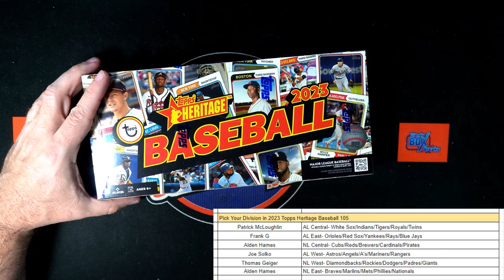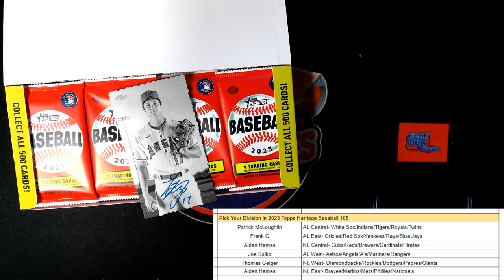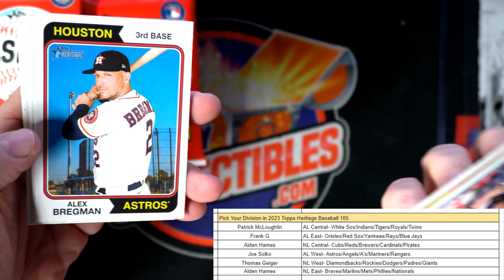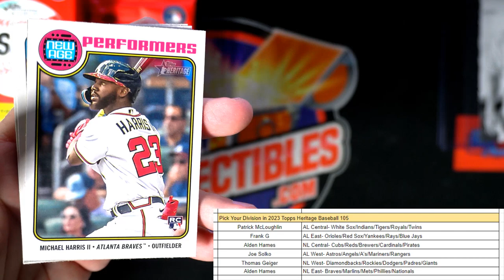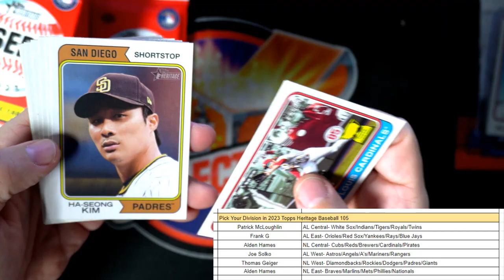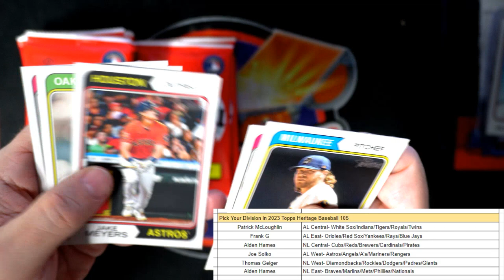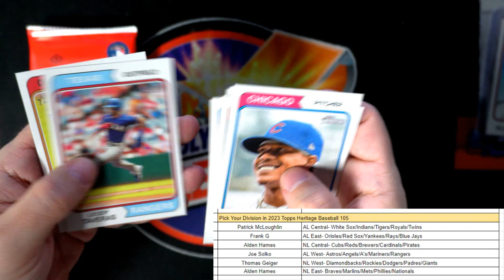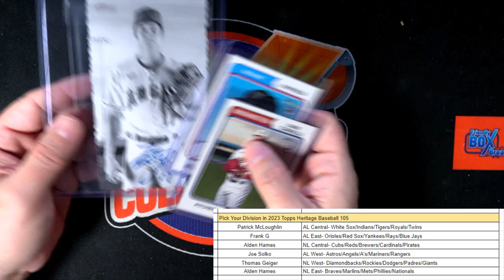UNREAL PULL WOW YOU WONT BELIEVE IT!! 2023 Topps Heritage Baseball ID 23HERITAGEDIV105